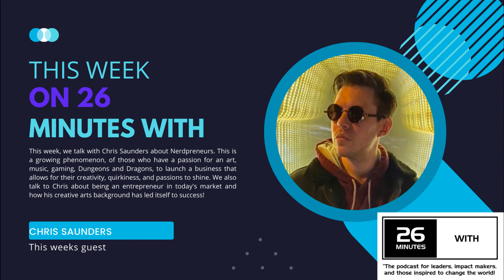What the heck is a Nerdentrepreneur? There is a future for quirky ideas and living your passions!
Guest Chris Saunders the co-host of the podcast Nerdpreneurs, goes head on with us as we talk about this trend and what it takes to be successful in any business these days.

It is a passionate, spirited discussion with a ton of nuggets. Enjoy!